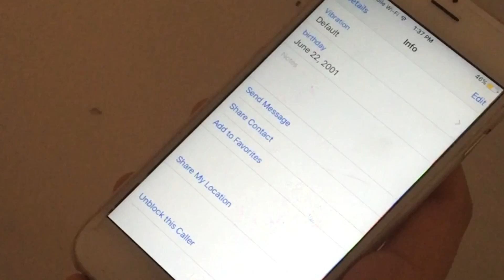Cyber Bullying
by : mishel litvak